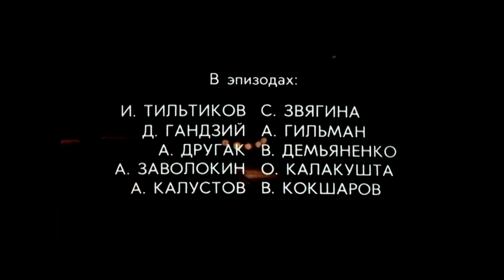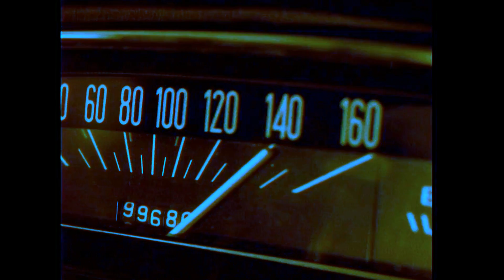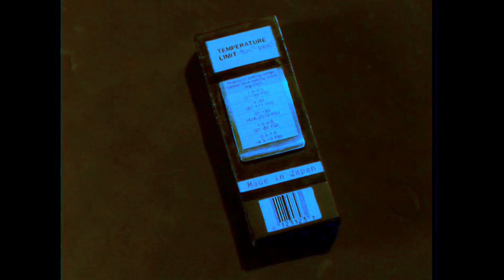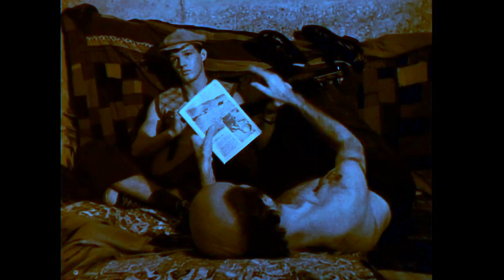Похищение Европы (1992) драма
Многогранная история любви каскадера (роль Блу Ариага) к английской рок-звезде Кейле (роль звезды Гинтаре)...

Боевик, музыкальный фильм «Похищение Европы» снят режиссёром Муратом Джусойты на Одесской киностудией в 1992 году.
Сценарист - Мурат Джусойты.
Оператор - Александр Лобеев.
Художник - Алексей Бокатов.
Композитор - Гинтаре.
Каскадёры - Константин Кищук, Сергей Зубченко, Н. Колесниченко.
Актеры: Блу Ариаг, Гинтаре, Алан Тогузов, Руслан Каряев, Игорь Богодух, Георгий Татонов, Чатуранго Билаонти, Давид Габараев, Сапар (Сапармурад) Одаев.